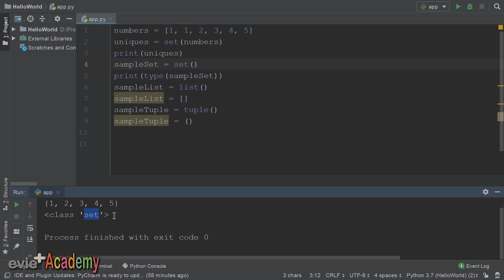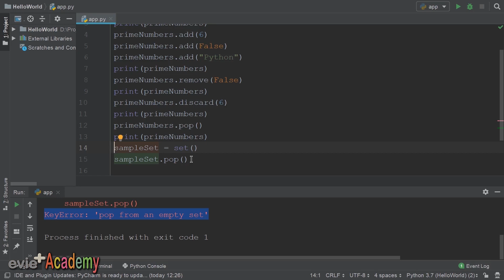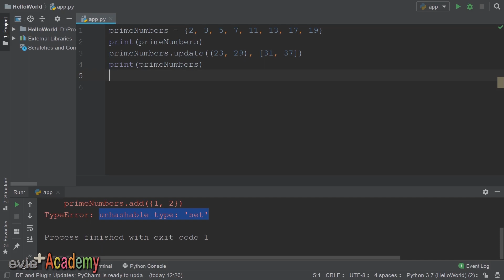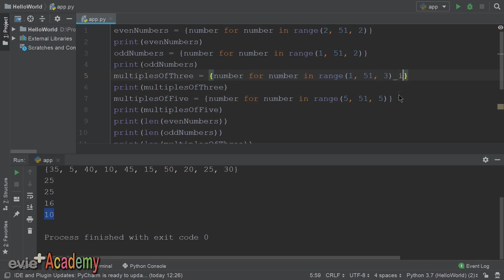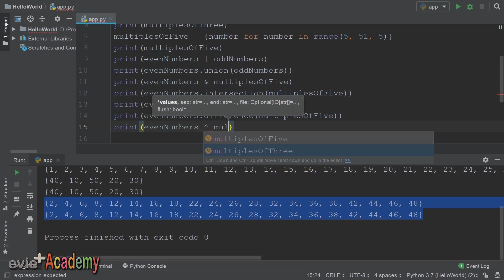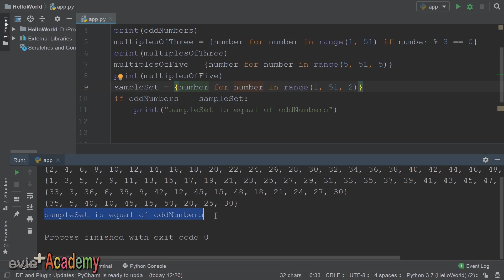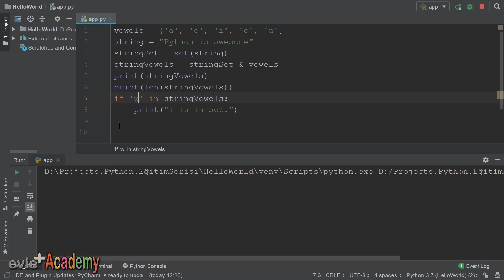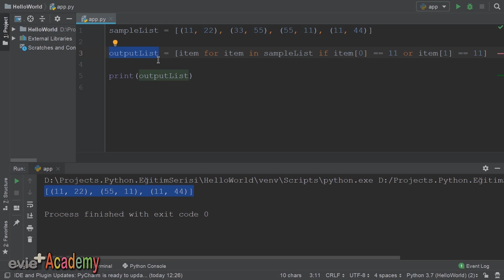Python Dersleri: 24 - KÜMELER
Python derslerimizde komple eğitim serisinin bu videosunda Kümeler hakkında bilgi veriliyor.

Bu derste kümeler nedir, nasıl tanımlanır, kümeler ile hangi metotlar ve fonksiyonlar kullanılır gibi konuları inceleniyor. Kümelerin birleşmesi, kesişmesi ve farklarını nasıl bulunacağı anlatılyor.

*** evieplus academy ***
Sorularınız için aşağıdaki linkten foruma ulaşabilirsiniz:

*** Python Komple Eğitim Serisi ***
Dünyanın en popüler yazılım geliştirme dili olan Python, başlangıçtan ileri seviye ye kadar herkese hazırlanmış derslerle bu dilin detaylarını öğrenmek çok kolay. PythonKompleEğitimSerisi bu amaçla tüm alanlarda geliştirilebilecek yazılımlar hakkında bilgi vermeye ve uzman yetiştirmeyi hedefliyor. Eğitim serisi ek olarak alıştırmalar, örnekler ve projeler içermektedir.

Python Komple Eğitim Serisi bir bütün olarak tasarlandığından konuları daha iyi anlayabilmek için birinci bölümden hepsini sırayla izlemeni tavsiye ediyorum. Ayrıca gerek duyduğunda videoyu tekrar izlemende fayda var. Tüm videoları sırayla izlemek için aşağıdaki linke tıklayabilirisn.

Anlatmamı ve detaylandırmamı istediğiniz konular için aşağıya yorumunuzu ekleyin.

Eğitmen: Ferhat Mousavi